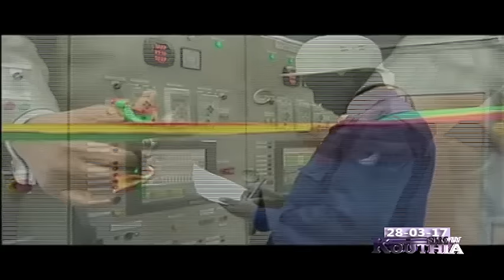REPLAY - KOUTHIA SHOW - 28 Mars 2017 - Intégralité